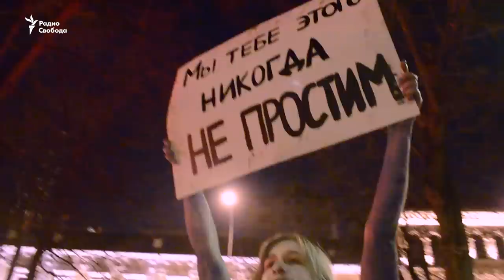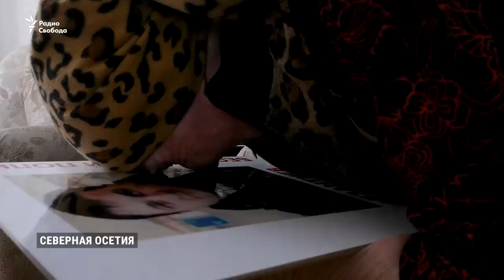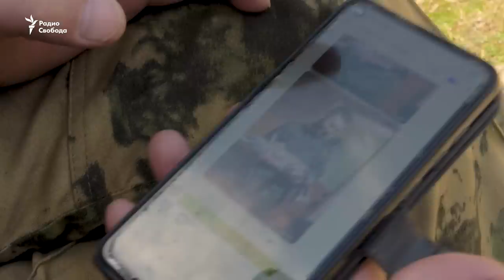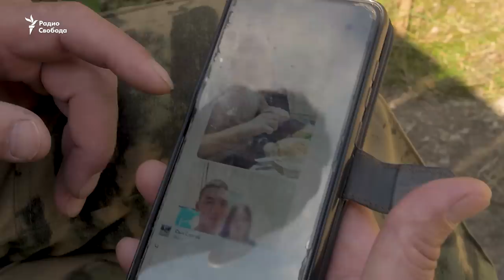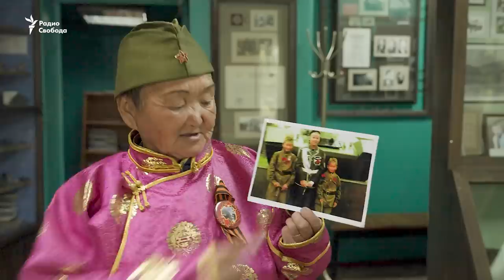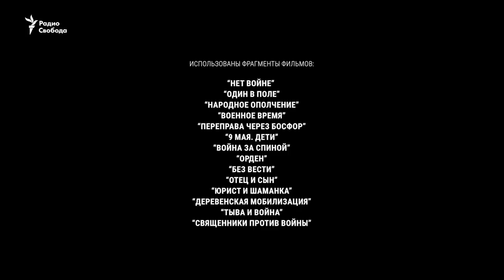Год войны. 2022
24 февраля 2022 года Россия напала на Украину. Планировавшийся российским руководством молниеносный захват значительной части страны, включая Киев, провалился. Армия вторжения, столкнувшись с яростным и искусным сопротивлением украинских сил, понесла тяжелые потери и затем была вынуждена отступать. Война превратилась в затяжной кровопролитный конфликт. Множество украинских городов подверглись ударам и разрушениям, война заставила бежать из своих домов миллионы украинцев.

Российское общество в подавляющем большинстве поддержало войну, а те, кто выступил против, были вынуждены покинуть страну, оказаться за решеткой или замолчать под страхом преследования. Против России были введены жесточайшие санкции, экономика страны пережила сильнейший стресс.

Первоначально власти обещали, что легко победят в войне с помощью имеющейся армии, однако скоро выяснилось, что солдат не хватает, и на фронт отправляют призывников, которых вынудили подписать контракт, "добровольцев", привлеченных крупными по российским меркам деньгами, и уголовников, которым обещали списать тюремный срок. Затем в стране и вовсе была объявлена мобилизация. Число погибших и раненых в российской армии исчисляется десятками тысяч, превышая потери в куда более долгих войнах в Чечне и Афганистане.

Минувший год войны - протесты ее противников, уверенность "патриотов" в собственной правоте и сомнения тех, кто потерял на войне близких - в фильме документального проекта "Признаки жизни".

Жизнь как она есть - без прикрас, комментариев за кадром или корреспондентов в кадре. Вы - наедине с жителями страны, их  бытом и рассказами - в документальном проекте "Признаки жизни".